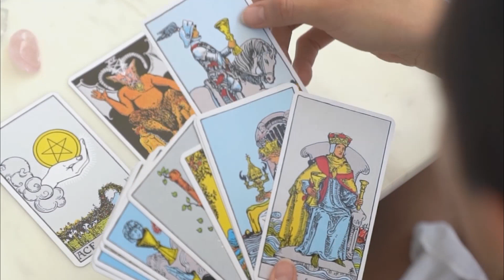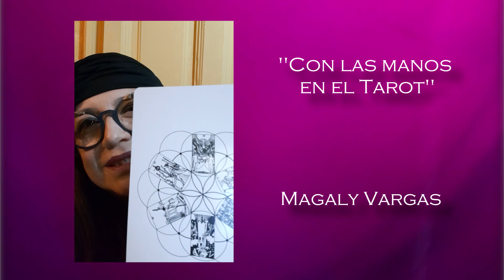"Con las manos en el Tarot" junto a Magaly Vargas: Búsqueda del amor, real y sincero.